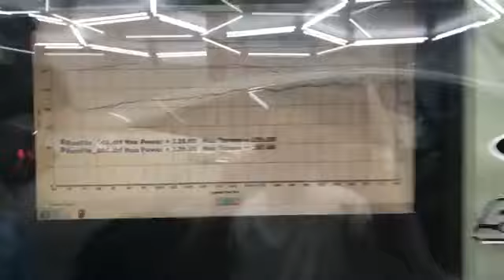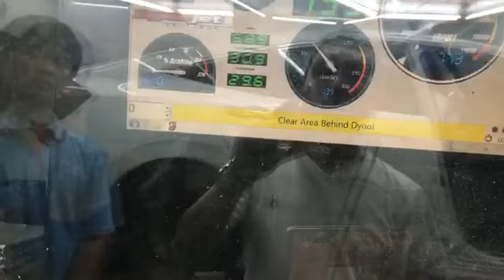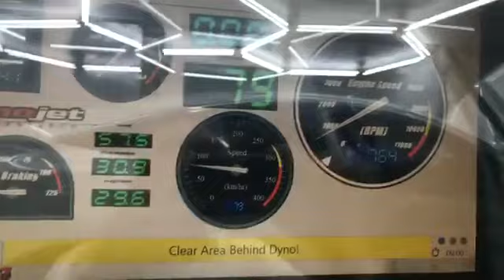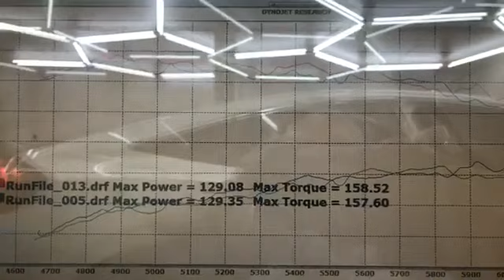FC คันเดิมเพิ่มเติมคือใส่กล่อง!!!